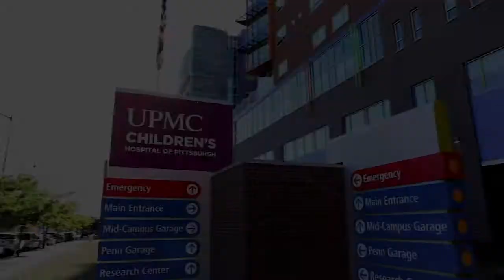Pediatric Neurosurgery Fellowship Training at UPMC Children's Hospital of Pittsburgh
This video highlights the fellowship training experience in Pediatric Neurosurgery at UPMC Children’s Hospital of Pittsburgh, focusing on the overall training philosophy of graded responsibility over the course of the training year. The diversity of cases and the cutting technology available for prospective fellows make this an ideal place to train.